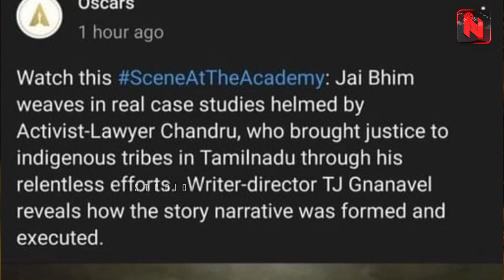OSCAR-ல் Jaibhim! சாதனை படைத்த முதல் திரைப்படம்! Suriya | Tha.se.Gnanavel | Manikandan